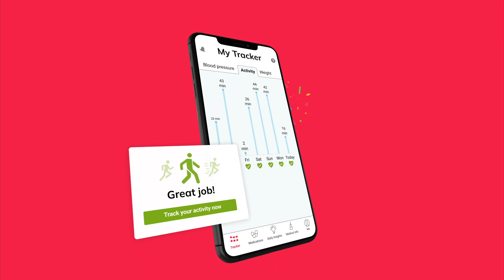Akcelo "Hello Heart"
Akcelo approached Hatch Studios to help develop exciting 3D animation for the Hello Heart application product page. The animation was to represent the easy, fun and engaging way to lower high blood pressure and cholesterol through the mobile app. A 3D phone would spin to reveal the various application features, of which embedded animations would be triggered by the user on the home page.